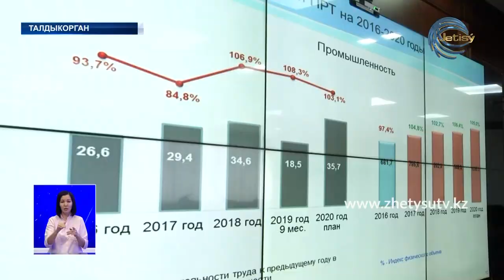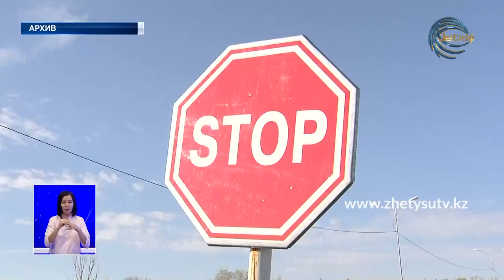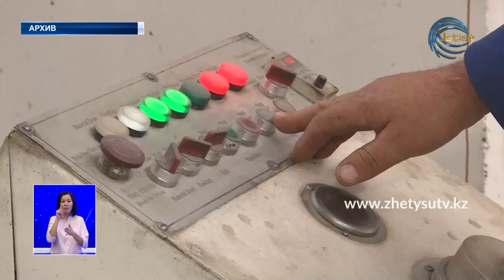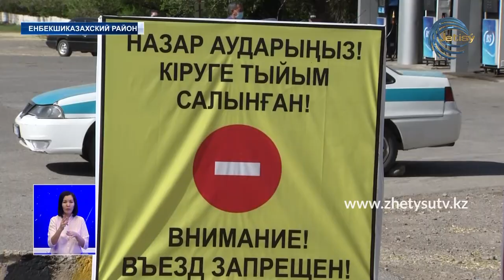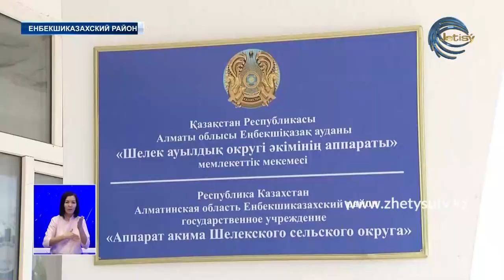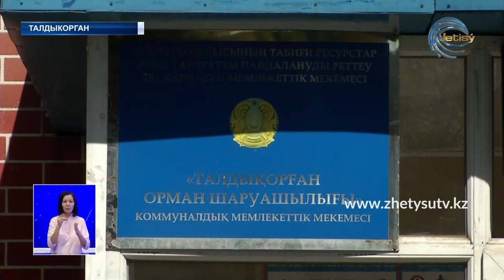НОВОСТИ (25.04.20) 21:30